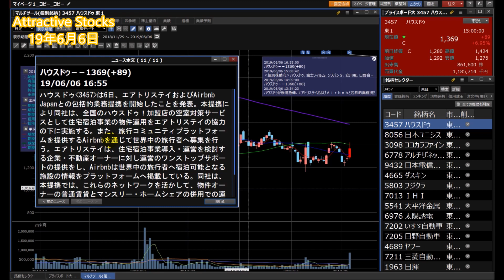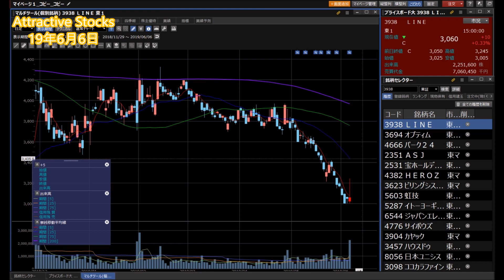【株】06.06 Attractive Stocks アルチザネットワークス(6778)急騰